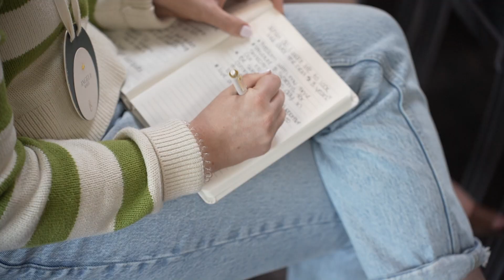How To Prioritize Faith & Family While Scaling Your Business With Amanda Moffett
If you’re a mom or want to be a mom and have ever felt the struggle of business and entrepreneurship and also want to be a present mom. Does it feel overwhelming? Today we have Amanda Moffett on the show! We talk all about how to “balance” entrepreneurship and motherhood!